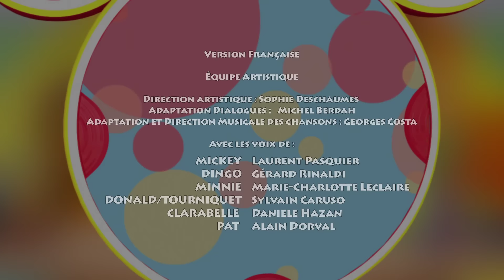Tous en forme avec Mickey : Le "saute-Dingo" - Episode en entier - Disney Junior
Dans cet épisode de Tous en forme avec Mickey, découvrez : Le "saute-Dingo" !
C'est facile d'apprendre la gym en s'amusant !